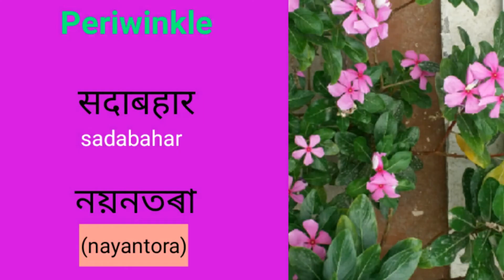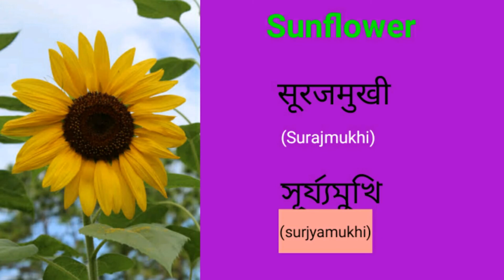Fragrant and Non Fragrant flowers name / flowers name / खुशबुदार फूलों के नाम / Fragrant flower